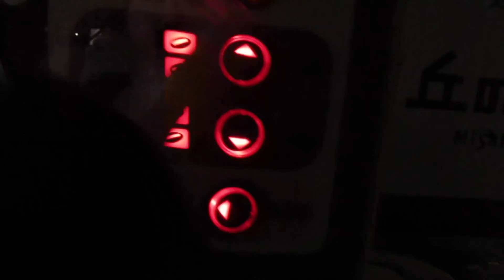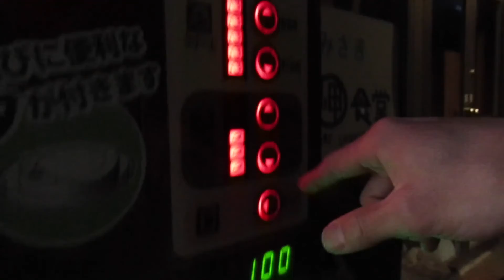道の駅に抹茶オレ飲みに行くだけの動画 夢灯台 12/26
Evolution BR Racing  BuRaFu Racing エボリューションチャンネル